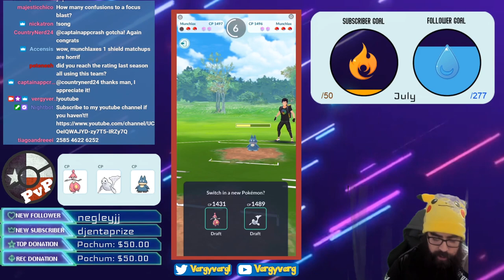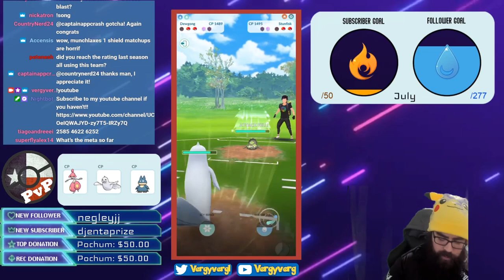9-1 SEASON 3 START | Go Battle League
Hey battlers!

We are showcasing Medicham, Dewgong , and Munchlax in Go Battle League: Great League!

Thanks to ranked boost for use of their images.